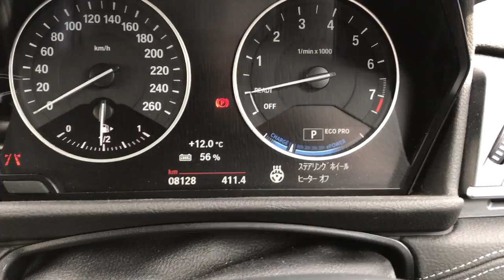BMW 純正ステアリングヒーター後付け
こんにちわavisです。

今回はBMW F45 225XE アクティブツアラーに純正のステアリングヒーターを取り付けました。